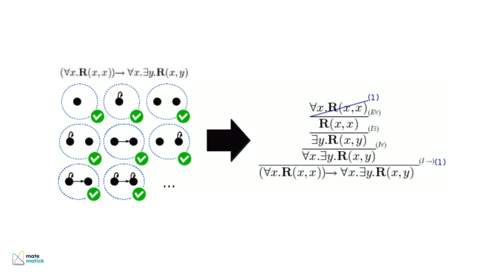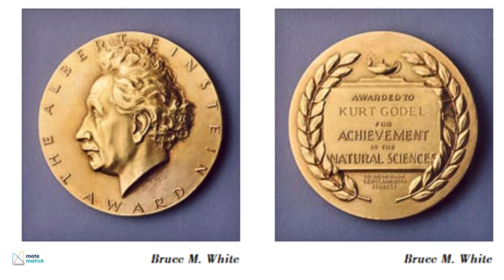The Genius Who Starved To Death | Kurt Gödel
Step into the extraordinary mind of Kurt Gödel, the genius who starved to death. He was one of the greatest logicians and mathematicians of all time! In this video, we unravel the fascinating and tragic life of the man behind the groundbreaking Incompleteness Theorems, which shook the very foundations of mathematics and logic.

Discover Gödel’s journey from a curious child called "Mr. Why" to a brilliant mind who challenged the limits of formal systems. Learn about his deep friendship with Albert Einstein, his struggles with mental health, and the heartbreaking end of his life, where his obsessive fear of being poisoned led to his tragic demise by starvation.

🔍 What You'll Discover:

The revolutionary impact of Gödel’s Incompleteness Theorems on mathematics and philosophy 📜

His intriguing friendship with Albert Einstein and their walks at Princeton 🌍
The tragic decline of Gödel's mental health and the heartbreaking circumstances of his death 💔

Gödel’s prestigious honors, including the National Medal of Science 🎖️

Join us on this incredible exploration of a mind that changed the world of logic forever. Don’t miss out—click play and dive into the life of Kurt Gödel now! 🔔